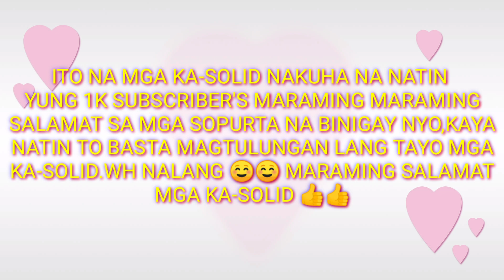YUHOOOO..THIS IS IT 1K SUBSCRIBER'S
SALAMAT SA SUPORTA MGA KA-SOLID TULOY TULOY LANG,GOD BLESS US ALL MGA KA-SOLID, THANK YOU THANK YOU.